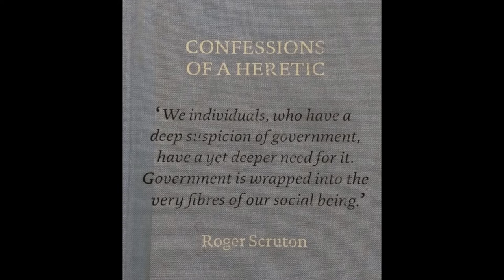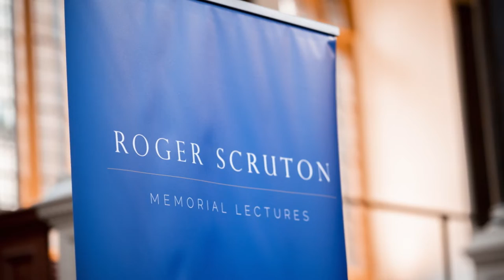The Sir Roger Scruton Prize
Named in honor of Sir Roger Scruton (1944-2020), The Sir Roger Scruton Prize is awarded annually by Common Sense Society and the Roger Scruton Legacy Foundation to an individual whose lifetime achievements significantly advanced the humanities and made important contributions to areas such as their country’s political life, academic research, the natural or built environment, the arts and culture, our understanding of Western civilization, or the institutions that support civil society. Learn more about Sir Roger Scruton, the Prize, and past laureates by visiting